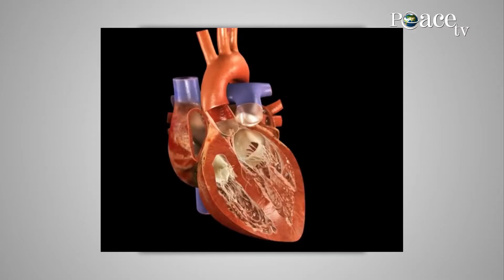Shkaqet e pamjaftueshmërisë së zemrës - Dr. Indrit Temali - karidolog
Shkëputje nga emisioni "Shëndeti në fokus"- Peace TV Shqip